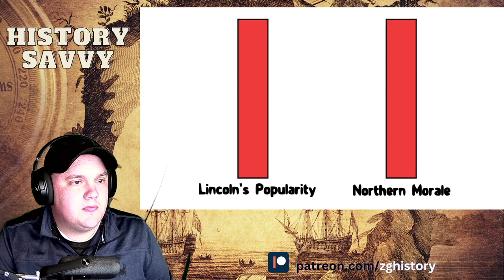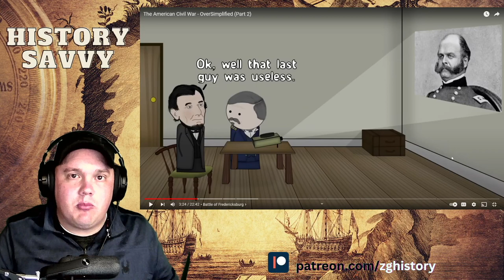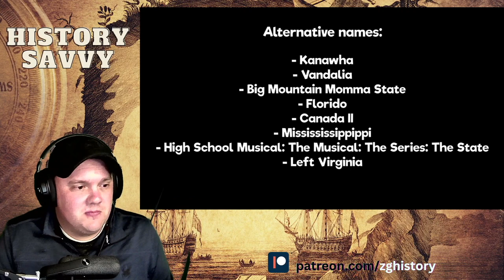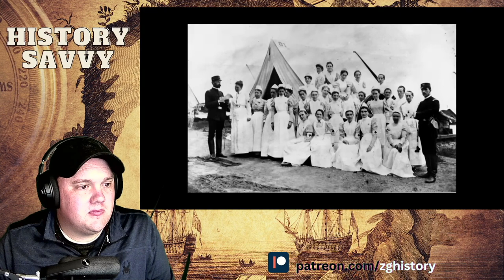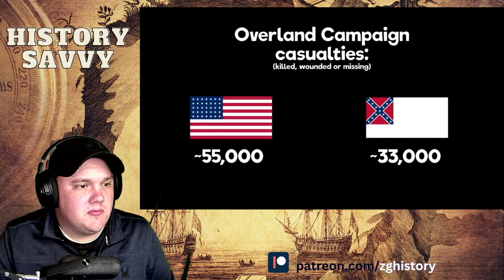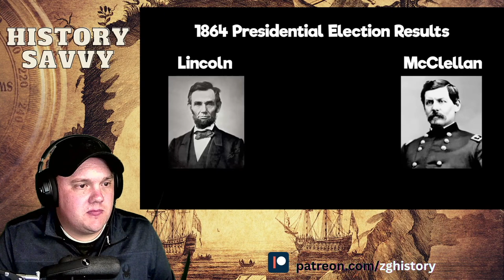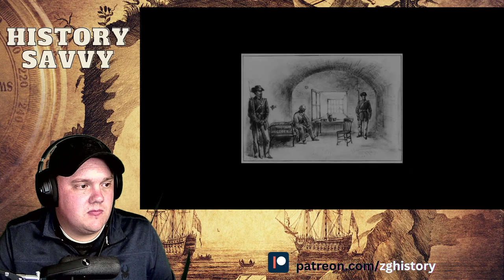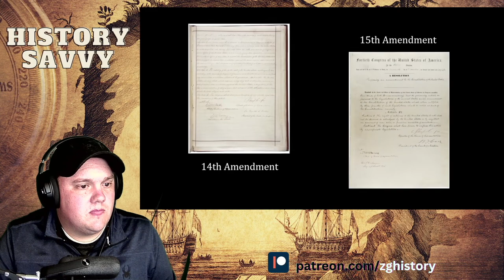Historian Reacts to Oversimplified's Civil War Part 2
The American Civil War is one of the most popular topics in American history. Fought between 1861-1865 the war resulted in the emancipation of people held in slavery and progress made toward America's founding ideals, progress that is still being made. This is my reaction to Oversimplified's Civil War.

The book I mentioned in the video about the Trans-Mississippi Theater is called the Three Cornered War by Megan Kate Nelson